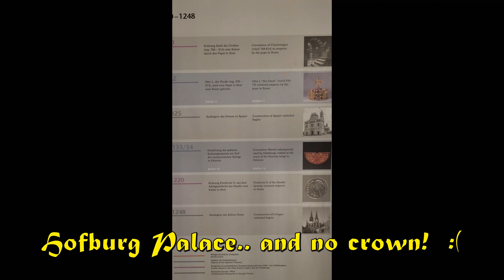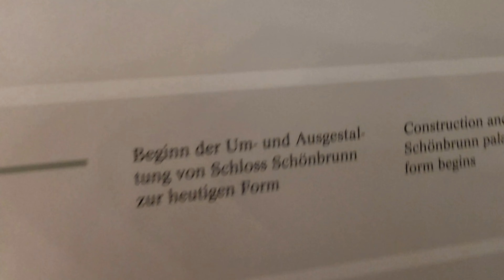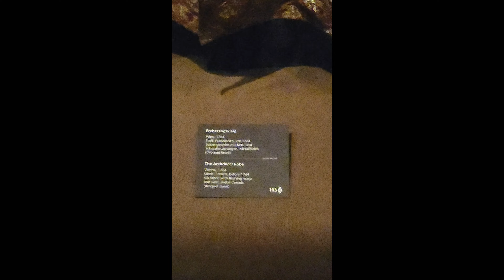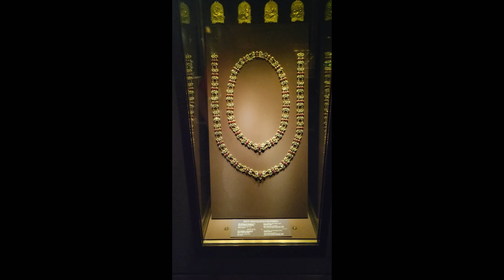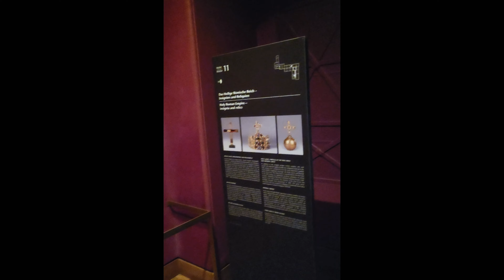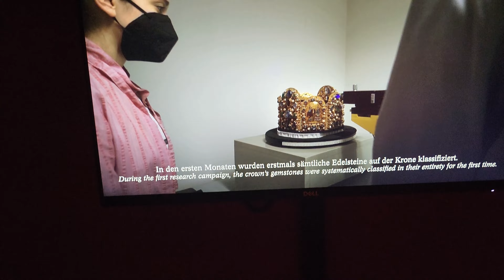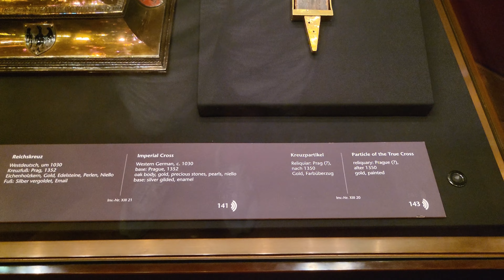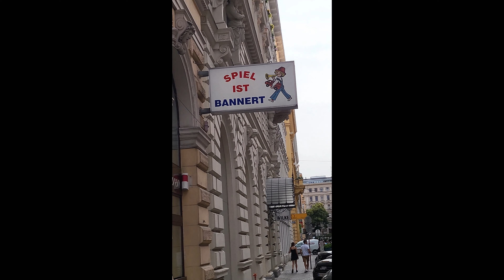Germany 2023, part 15: Vienna Day 3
On our last day in Vienna, Anthony and I got up early to beat the heat and head to the beautiful Schönbrunn Palace, the Hapsburg "country" palace.  After that, we went back to the Hofburg Palace as the royal jewels chamber was open.  Unfortunately for Anthony, the one thing he wanted to see so much had been pulled by the university for study... again.  grrr.